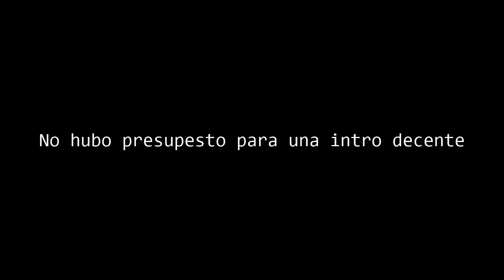The Banner Saga | Parte 4 | En la caravana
Cuarta parte de esta nórdica aventura, al ser un juego donde hay puros diálogos no he cortado mucho pero igual espero que les guste.